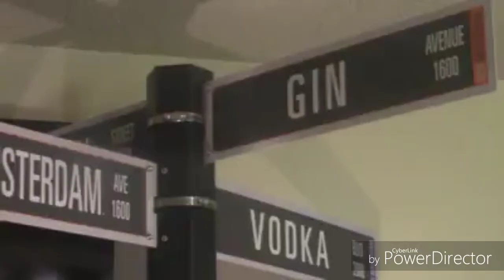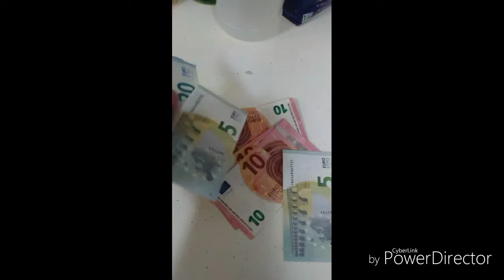Silk Foster Jr. -Ride